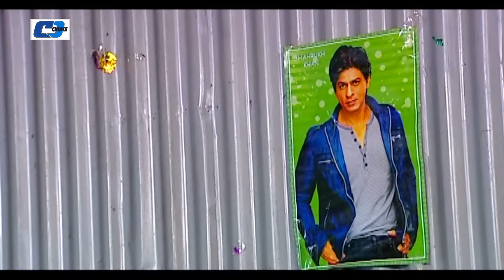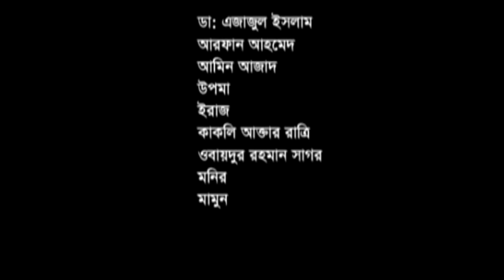Felu Master | Episode-03 | Bangla Comedy Natok | Aa Kho Mo Hasan | Bidya Sinah Mim | Arfan Ahmed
Natok : Felu Master -Episode-03
Directed : Mohammod Eftekha
Starring : Bidya Sinah Mim, Aa Kho Mo Hasan, Pran Roy, Arfan Ahmed, Dihan, Amin Azad, Dr Azazul Islam, Dr Enamul Hoq, Chitrilekha Goho, Litu Anam,
Story : Mohammod Eftekhar
Language : Bengali
Label : Cd Choice